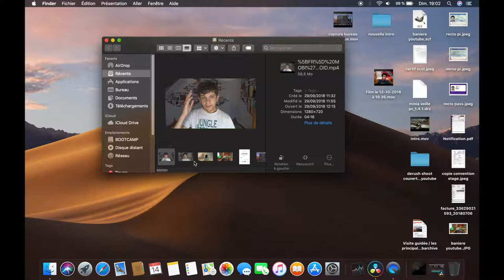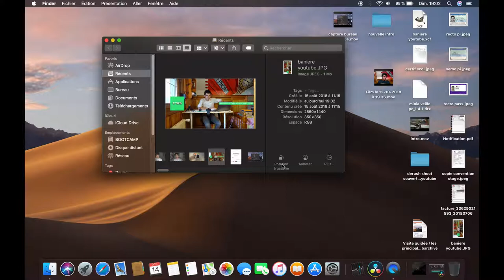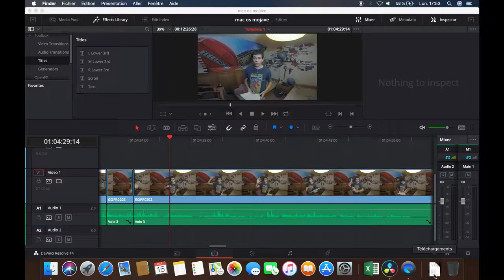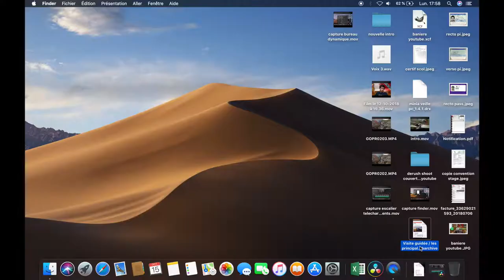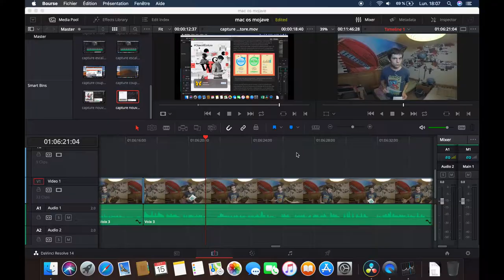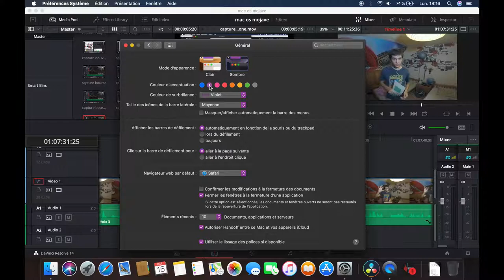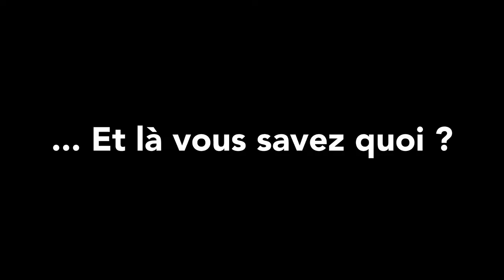PRESENTATION DE MAC OS MOJAVE